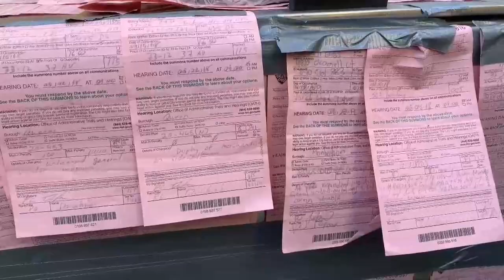Vendedores ambulantes sin licencia hartos de las multas en Nueva York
Los miles de vendedores ambulantes sin licencia de Nueva York, que lejos de las calles más turísticas de Manhattan ofrecen todo tipo de comida, desde tamales mexicanos hasta pinchitos egipcios, están cansados de las continuas multas que reciben y quieren que se regule su situación.

¡Visítenos!